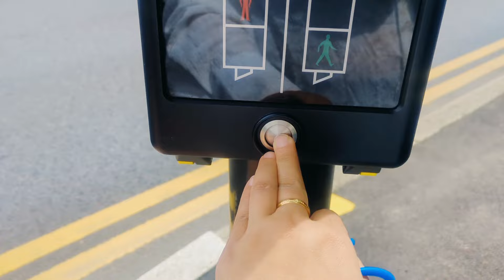North wick Park hospital 🏥 London 🇬🇧 || emergency main Jana padha